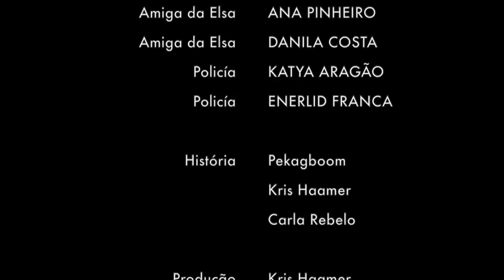Pekagboom ft. LECKYS 一 Elsa Figueira (video clip oficial)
Titulo: Elsa Figueira
Letra: Pekagboom
gravado: S.T.S Estúdio (Paulo Ferro )

Realizador Kris Haamer

Elenco
Pekagboom PEKAGBOOM
Elsa Figueira REGINA FEREIRA
Marido VALERI ANDRE MENEZES
Mãe da Elsa JOSEFINA ANTÔNIA
Pai da Elsa REVETE FERNANDES
Voz da Elsa YANIRA TINY
Amiga da Elsa ANA PINHEIRO
Amiga da Elsa DANILA COSTA
Policía KATYA ARAGÃO
Policía ENERLID FRANCA

História
Pekagboom
Kris Haamer
Carla Rebelo

Produção
Kris Haamer
Ajala Carvalho
Daena Neto
Katya Aragão
Enerlid Franca e Lagos
Mário Lopes

Assistentes
Neemias Martins
José Quaresma
Danilo Costa
Elzo Trovoada
Erikson Barroso

Criação Artística
Catita Dias

Casting
Kris Haamer
Pekagboom
Fatima Almeida

Estilização
Katya Silva
Maisa Ferreira

Maquiagem
Katya Silva
Merry Pinto
Ayridice Carvalho

Assistente
Cintya Gracias

Casamento
Dio Lima
Juelce Vera Cruz
Vanessa Viegas
Assis Abril
Joimar Leite
Yerquine Vaz
Rute Ceita
Sónia Conceição
Clinton Lima
Shinteya Teal
Edzania Graça
Carlos Semedo

Relações Públicas
Jorcilina Correia
Daniela Coronel Arditti
Cynthia Tiny
Marlene Fortes
Nella Santo
Jasmin Pedroso
Vivalda Prazeres
Edlena Barros
Katie Salvaterra

Agradecimentos
Guido Kundla
Oliver Wihler
Hamilton Cruz
Carla Neves
Cyrus Farivar
Sofia Pontes
Dário Pequeno Paraíso
Wannes Debusschere
Karlley Frota
Albano Baptista
Vladimyr Vera Cruz
Yves Peladeau
Liivi Haamer
Urmo Rae
Maise Bragança
Osana Leal
Rui Holger Rodrigues
Veljo Haamer
Hanno Haamer
Virna Neves
Esterline Género
Hélder Lima
Samuel António
Neusa Trovoada

Produzido Por
Pekagboom
Galo Cantá
Haamer Ventures OÜ

Com Apoio de
WNB
Oliver Wihler
Kris Haamer
Wences Casares

Em Parceria Com
CFAO Motors STP
Oceanus Guesthouse
Ondas Divinas
Casa Sofia & Filhos
Loja Autentika S.Tomé
Conceito Casa
Antonieta Almeida
Liis Peetermann
CST
Copinet Solutions
Polícia Nacional de STP